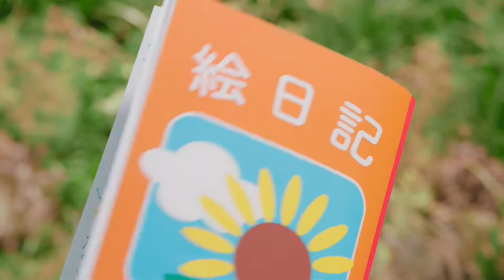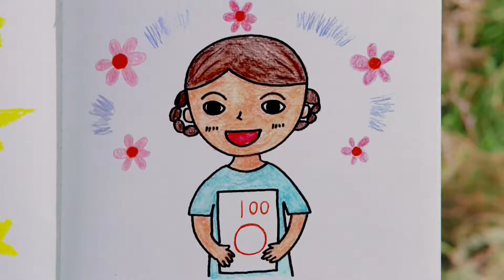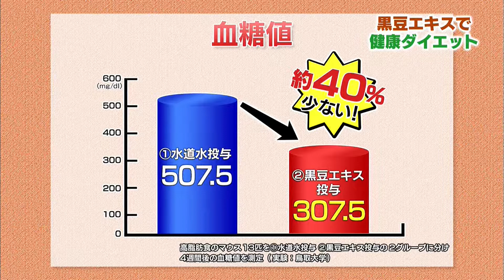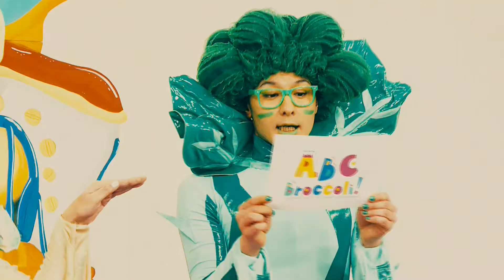Kids Station (Japan) - Commercial breaks and interstitials [July 12, 2020]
Source: TV capture by DonConjas, uploaded by July#3384 via torrent
During an airing of the Animal Crossing movie, titled as "Dobitsu no Mori". Movie was presented uncut without any breaks in-between. This movie aired multiple times throughout 2020 to promote the release of Animal Crossing: New Horizons on the Nintendo Switch game console.

Copyrighted content used is not owned by me.